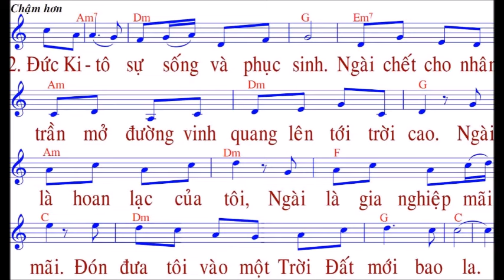Niềm Hy Vọng Vào Ngài / LM Ân Đức